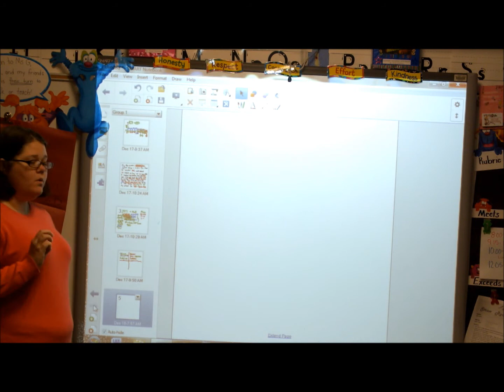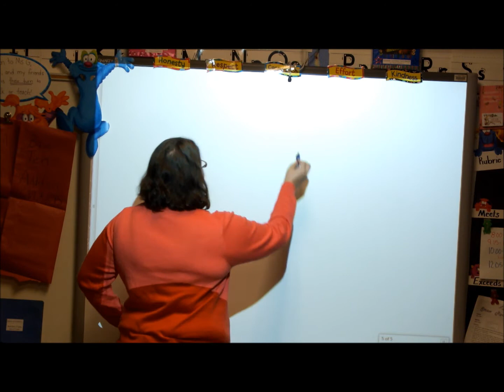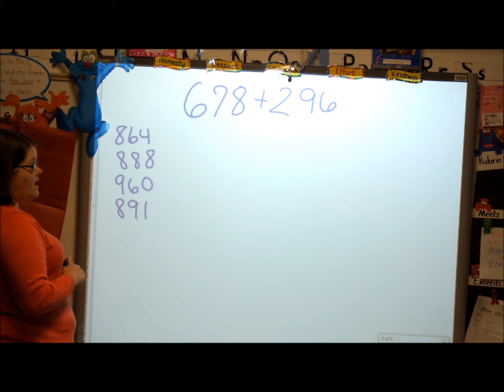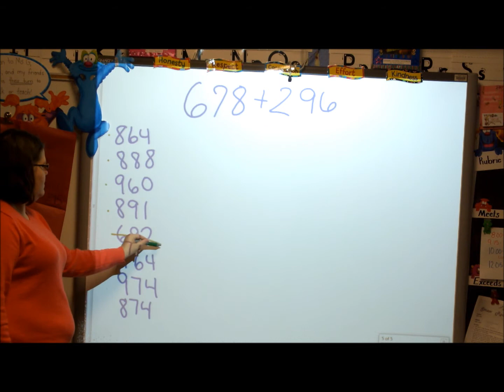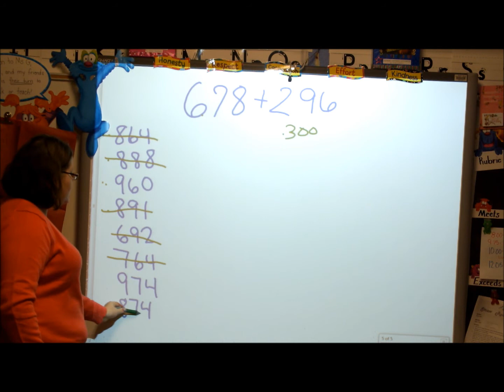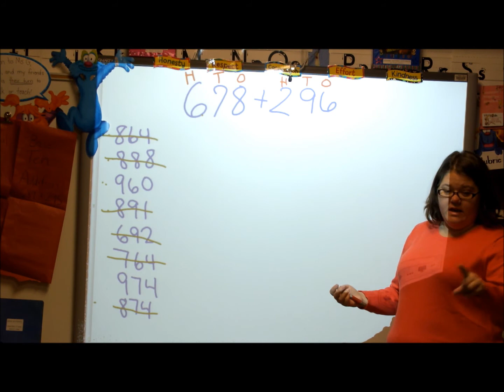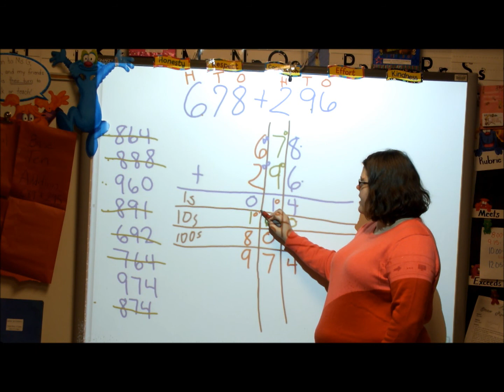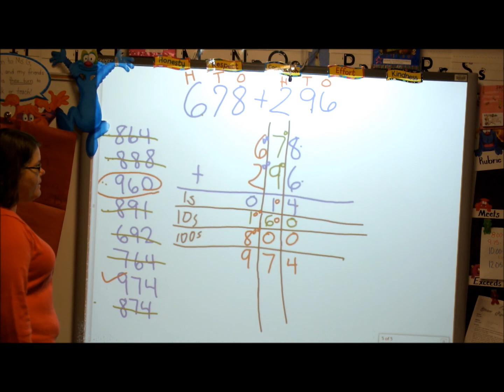3-digit Addition using Partial Sums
The class demonstrates "Think Math" adding two 3-digit numbers using a modified version of partial sums. This is the closest strategy to the "regular way" that parents know and teachers call the "algorithm". The algorithm is supposed to be taught in 4th grade, and this strategy is a good beginning to the algorithm because it lays out the numbers in the way that parents want to carry numbers over.